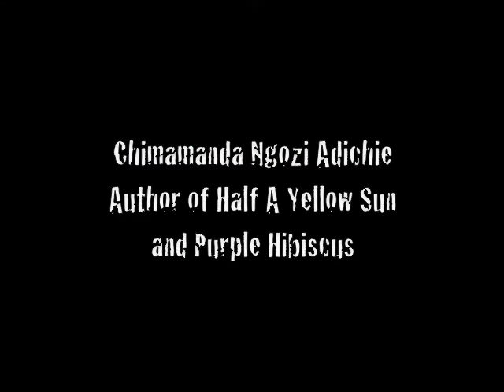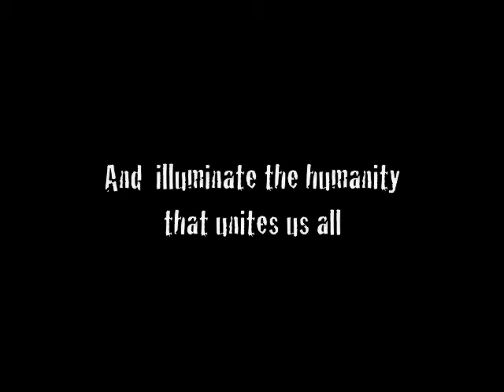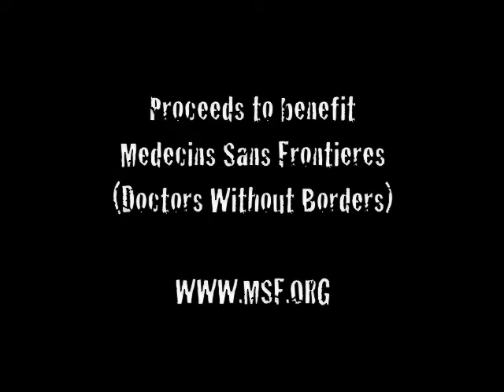One World, A Global Anthology of Short Stories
This book is made up of twenty-three stories, each from a different author from across the globe. All belong to one world, united in their diversity and ethnicity. And together they have one aim: to involve and move the reader.

The range of authors takes in such literary greats as Chimamanda Ngozi Adichie and Jhumpa Lahiri, and emerging authors such as Elaine Chiew, Petina Gappah, and Henrietta Rose-Innes.

The members of the collective are:

Elaine Chiew (Malaysia)
Molara Wood (Nigeria)
Jhumpa Lahiri (United States)
Martin A Ramos (Puerto Rico)
Lauri Kubutsile (Botswana)
Chika Unigwe (Nigeria)
Ravi Mangla (United States)
Chimamanda Ngozi Adichie (Nigeria)
Skye Brannon (United States)
Jude Dibia (Nigeria)
Shabnam Nadiya (Bangladesh)
Petina Gappah (Zimbabwe)
Ivan Gabirel Reborek (Australia)
Vanessa Gebbie (Britain)
Emmanual Dipita Kwa (Cameroon)
Henrietta Rose-Innes (South Africa)
Lucinda Nelson Dhavan (India)
Adetokunbo Abiola (Nigeria)
Wadzanai Mhute (Zimbabwe)
Konstantinos Tzikas (Greece)
Ken Kamoche (Kenya)
Sequoia Nagamatsu (United States)
Ovo Adagha (Nigeria)

From the Introduction:

The concept of One World is often a multi-colored tapestry into which
sundry, if not contending patterns can be woven. for those of us who worked on  this  project, ‘One World’ goes beyond the everyday notion of the globe as a physical geographic entity. Rather, we understand it as a universal idea, one that transcends national boundaries to comment on the most prevailing aspects of the human condition.

This attempt to redefine the borders of the world we live in through the
short story recognizes the many conflicting issues of race, language, economy, gender and ethnicity, which separate and limit us. We readily acknowledge, however, that regardless of our differences or the disparities in our stories, we are united by our humanity.

We invite the reader on a personal journey across continents, countries, cultures and landscapes, to reflect on these beautiful, at times chaotic, renditions  on the human experience. We hope the reach of this path will transcend the borders of each story, and perhaps function as an agent of change.